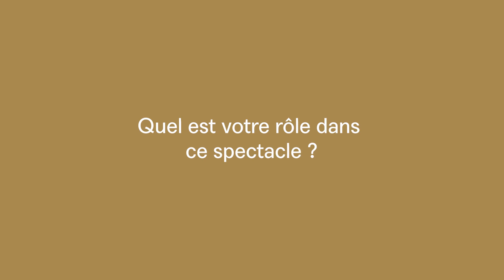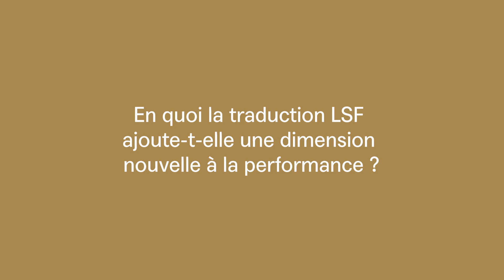Rodolphe Harris nous parle du Carnaval (gastronomique) des animaux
Interview de Rodolphe Harris, comédien-acteur professionnel malentendant, qui nous parle du 𝘾𝙖𝙧𝙣𝙖𝙫𝙖𝙡 (𝙜𝙖𝙨𝙩𝙧𝙤𝙣𝙤𝙢𝙞𝙦𝙪𝙚) 𝙙𝙚𝙨 𝙖𝙣𝙞𝙢𝙖𝙪𝙭, spectacle musical en 𝗮𝘂𝗱𝗶𝗼𝗱𝗲𝘀𝗰𝗿𝗶𝗽𝘁𝗶𝗼𝗻 et 𝗟𝗦𝗙 à découvrir le 𝗱𝗶𝗺. 𝟭𝟳 𝗡𝗢𝗩. à 15h à l'Opéra de Reims !